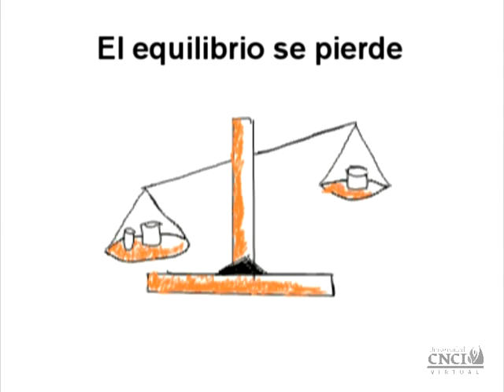Definicion de ecuación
Song: Psapp-Cosy In The Rocket